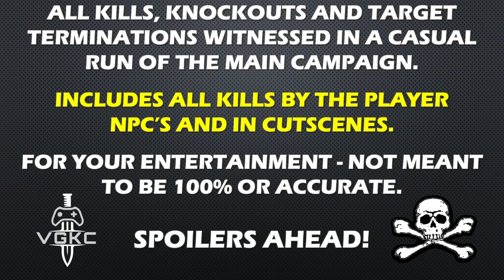Assassin's Creed: Revelations (2011) Kill Count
uPlay PC version.

All kills, knockouts and target terminations made in a casual run through the main campaign. Includes kills by the player, NPC and those in all cutscenes. Vehicle and buildings included, demolitions of inanimate objects like doors and wall no longer counted, but will be shown if they look awesome!

When a man has won all his battles and defeated his enemies; what is left for him to achieve? Ezio Auditore must leave his life behind in search of answers, In search of the truth. In Assassin’s Creed® Revelations, master assassin Ezio Auditore walks in the footsteps of the legendary mentor Altair, on a journey of discovery and revelation. It is a perilous path – one that will take Ezio to Constantinople, the heart of the Ottoman Empire, where a growing army of Templars threatens to destabilize the region. In addition to Ezio’s award-winning story, a refined and expanded online multiplayer experience returns with more modes, more maps and more characters, allowing you to test your assassin skills against others from around the world.